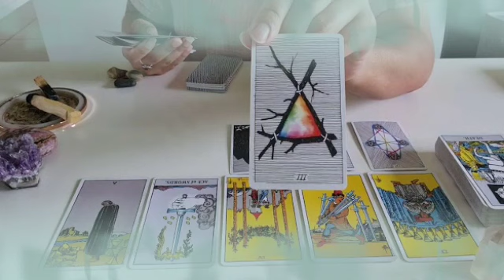تاروت برج الميزان من 6 إلى 16 ماي 2022 // شريك دمر نفسه بنفسه💔نادم جدا عليك😔أنت أمنيتهُ الوحيدة🤲